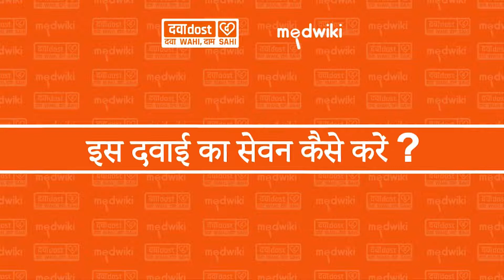Crina-NCR 15mg Tablet Uses In Hindi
Crina-NCR 15mg Tablet

Norethisterone (15mg)

Crina-NCR 15mg Tablet is used to treat various menstrual problems including painful, heavy, or irregular periods, premenstrual syndrome (PMS), and a condition called endometriosis. It is a man-made version of the natural female sex hormone progesterone. -